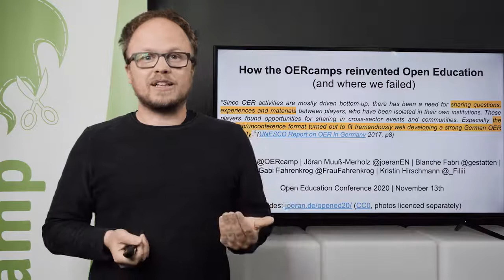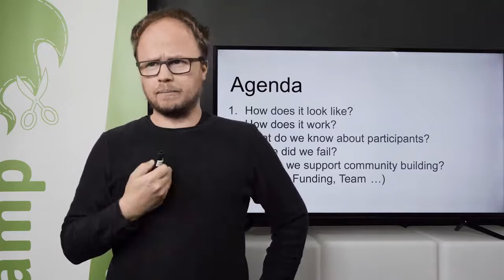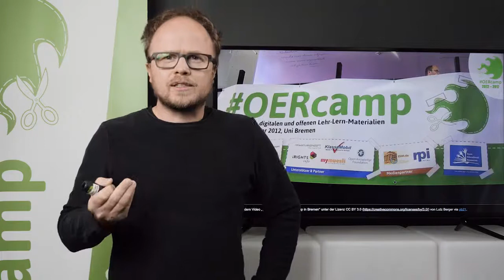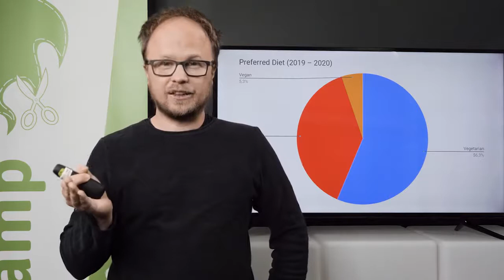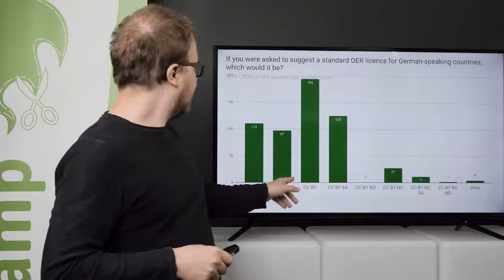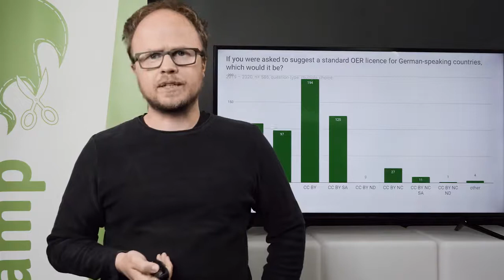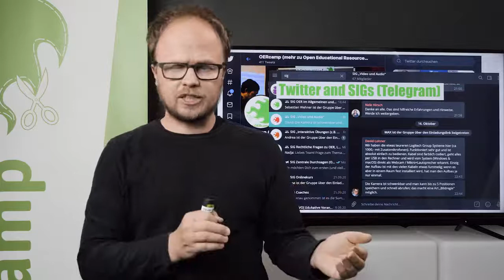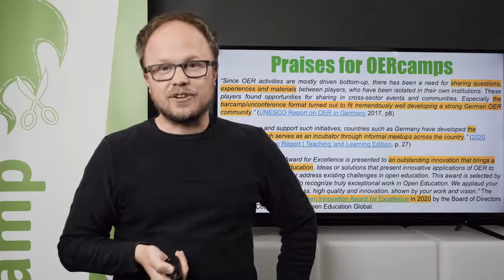Vortragsvideo von der OpenEd20 – "How the OERcamps reinvented Open Education (and where we failed)”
Wir waren bei den OpenEd20 (Open Education Conference) im November 2020 dabei und haben diesen Videovortrag gehalten, sowie an der Diskussion teilgenommen.
Bei “How the OERcamps reinvented Open Education (and where we failed)” geht es vor allem um die Erfahrungen mit den unterschiedlichen Formaten der OERcamps als Angebote der offenen Bildung.

Im Zuge der International Open Education Week Anfang März 2021 wurden alle über 250 Vorträge, Keynotes und Lightning Talks mit über 100 Stunden Videomaterial veröffentlicht.